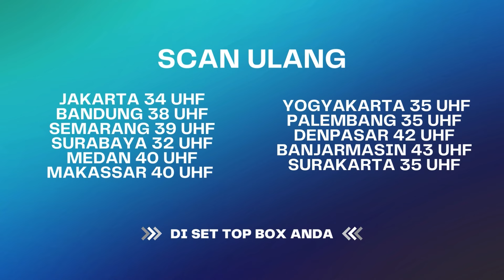Padahal Mantu, Tapi kok Jadi Pemban#tu | Menembus Mata Batin The Series ANTV Eps 139 (3/4)